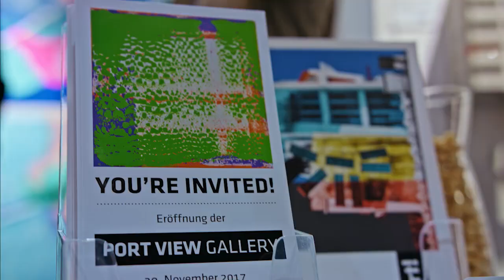Galerie Marion Stoeter auf der Affordable Art Fair 2017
Impressionen vom Stand der Galerie Marion Stoeter auf der Affordable Art Fair 2017 in Hamburg vom 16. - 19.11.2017

Mit den Werken der Künstler:
Jean-Pierre Kunkel,
Paul Schrader,
Sylvia Schramm,
Iris Schelchen